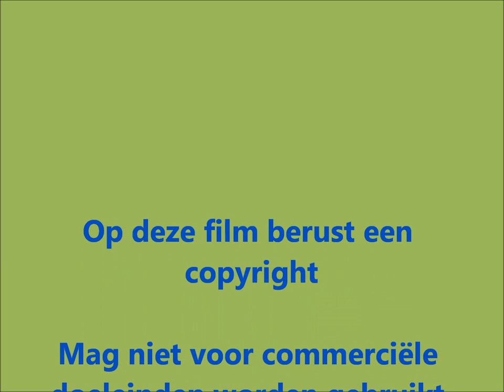Tientallen meldingen van overlast door berkenwantsen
Op een groot aantal plaatsen is er overlast van extreem hoge aantallen wantsen waaronder de berkenwants. De berkenwantsen zijn niet gevaarlijk voor de volksgezondheid maar kunnen hinderlijk zijn als ze in huizen caravans en tenten komen. Daarbij kunnen ze stinken wat mensen niet prettig vinden. Naast het grote aantal zijn ze dit jaar ook heel vroeg. De overlast kan nog enkele weken aanhouden. Bron